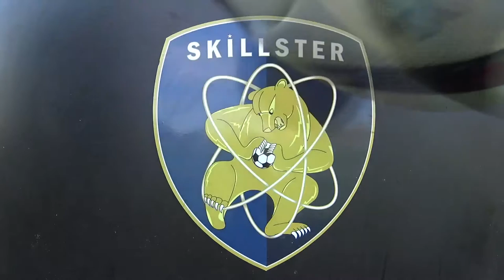Hadsund Boldklub U12-U13 maj 2017